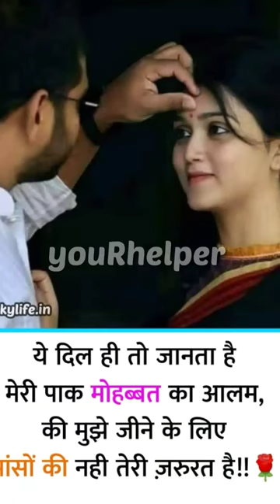Dil ko cho Jane wali kahani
sad status
sad song
mout love status
yeh hai chahayet
फिल्मी गाना
yeh hai chahatein
dance
Chinese kiss
emotional status
bhag kar shadi karna sahi hai ya galat
k ka man gyat kijiye class 10
akhiyon se goli